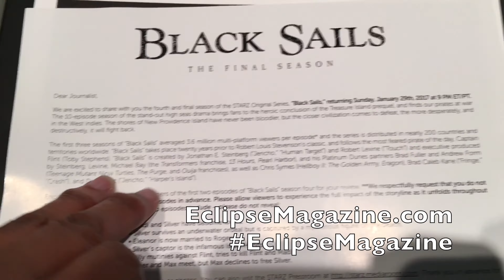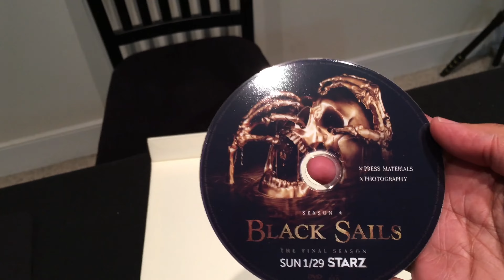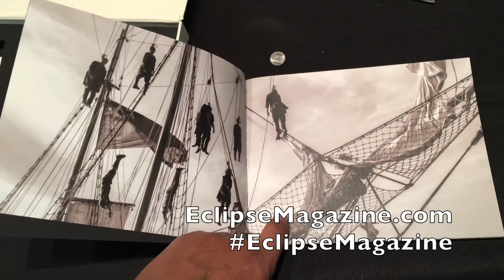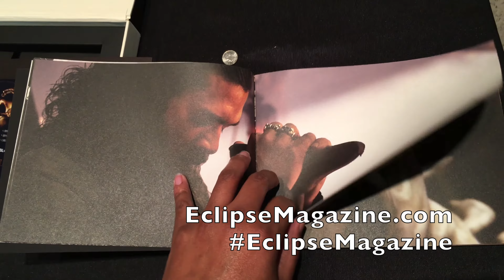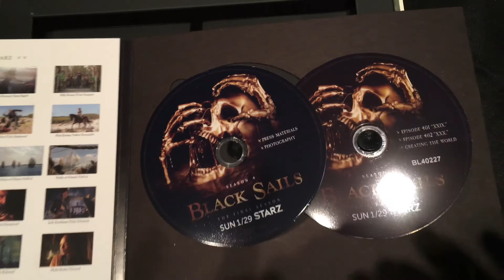Feeble Unboxing: Black Sails S4 Press Kit!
Time for another Feeble Unboxing Video. This time Black Sails S4 Press Kit! Black Sails' finale Season begins January 29th!